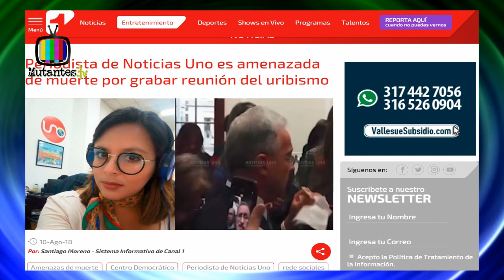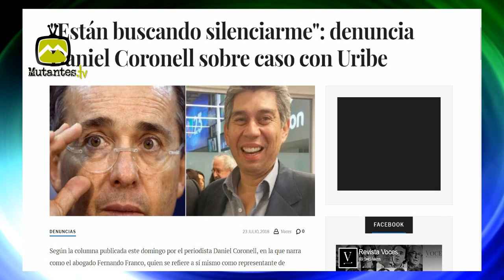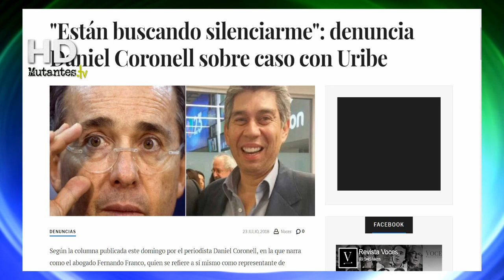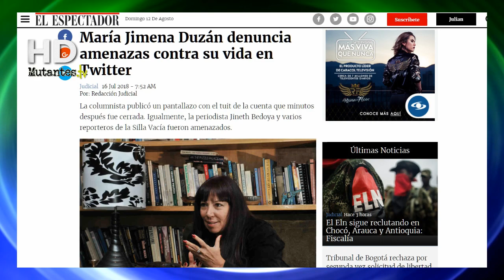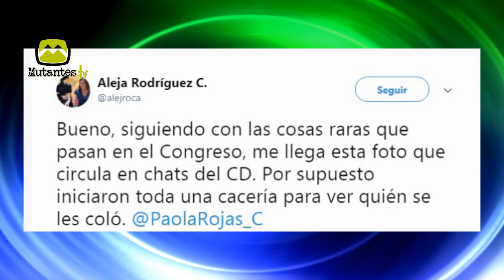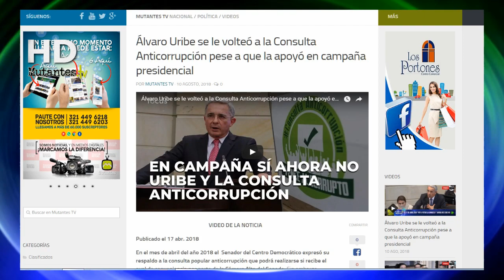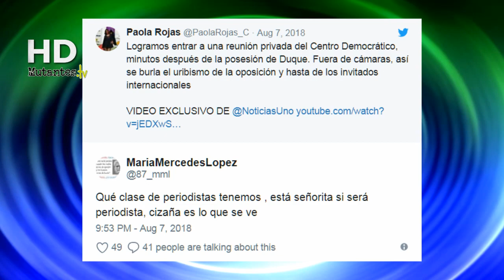AMENAZAS DE MUERTE CONTRA PAOLA ROJAS POR GRABAR REUNIÓN URIBISTA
Mutantes TV es un medio de comunicación virtual alternativo  creado en la ciudad de Facatativá. Durante estos  seis años Mutantes TV se ha destacado como uno de los medios de comunicación más importantes de la ciudad de Facatativá. Comenzó como un programa juvenil en el año 2010 pero con el paso del tiempo sus noticias, crónicas, reportajes y eventos lo fueron convirtiendo en un medio de comunicación dirigido a todo tipo de público.

Bajo la dirección de su creador y director Julián Leonardo Duque García, Mutantes TV se ha caracterizado por  apoyar todas las actividades  relacionadas con la juventud, del mismo modo sus noticias se hacen de una forma integral  para que todos los cibernautas tengan un espacio donde puedan plasmar  sus opiniones de las diferentes problemáticas y situaciones diversas que enfrenta la ciudad de Facatativá y la Región Sabana Occidente.

Mutantes TV también se caracteriza por ser un espacio que combina la juventud  y la experiencia, estos dos factores han permitido posicionarlo muy rápidamente ante la opinión pública, dando credibilidad ante los diferentes pautantes y cibernautas que consultan día a día este medio de comunicación virtual, donde su principal objetivo es contar las noticias  de todo tipo de actividad  que se presenten en Facatativá y en toda la región de Cundinamarca de forma inmediata.

El propósito que tiene Mutantes TV es convertirse en uno de los medios de comunicación más consultados en el departamento de Cundinamarca, destacándose siempre por manejar un estilo fresco y  diferente a la hora de  publicar una noticia.